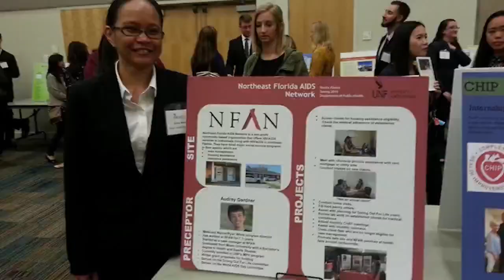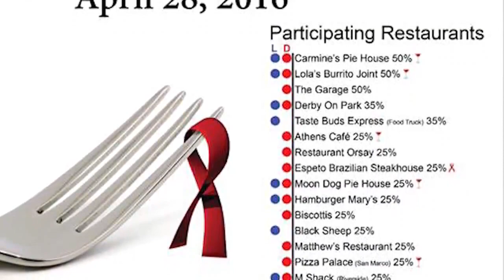Dining Out for Life in Jacksonville to Help NFAN